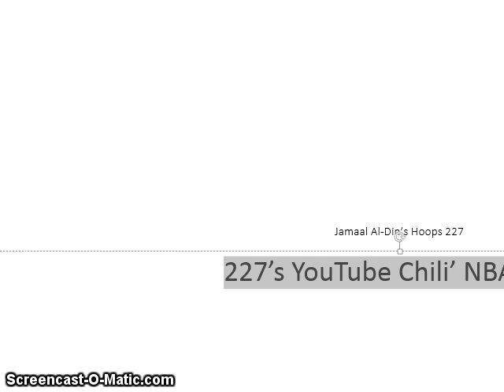227's YouTube Chili' Academic! Microsoft PowerPoint Font Configuration - Drawing Tools - NBA Mix!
Jamaal Al-Din's Hoops 227 (227's YouTube Chili' Academic! PowerPoint Font Configuration - Drawing Tools - NBA Mix) Jamaal (Xbox Chili') (microsoft227) on Twitter! The boiselibrarian.com series, this academic Chili' component gives a quick lesson on font configuration and selection using Microsoft PowerPoint.